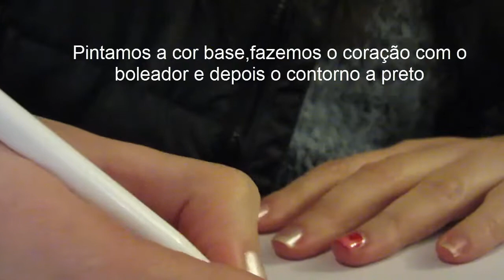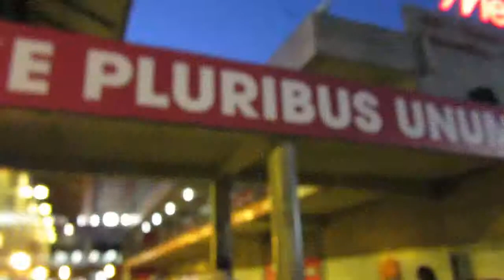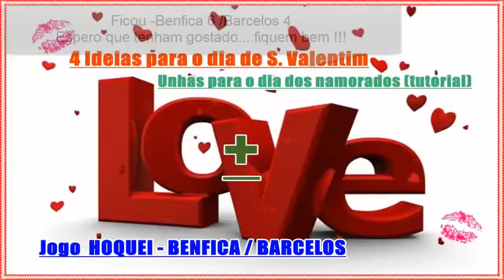Nail art - Valentine`s Day (4 ideias ) e Hoquei (Benfica / Barcelos )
4 ideias de decoração de unhas para o DIA DOS NAMORADOS,e jogo de hoquei - BENFICA / BARCELOS

SUBSCREVE; LIKE; PARTILHA.